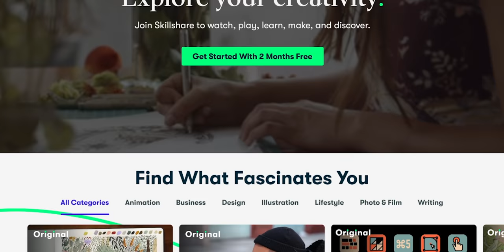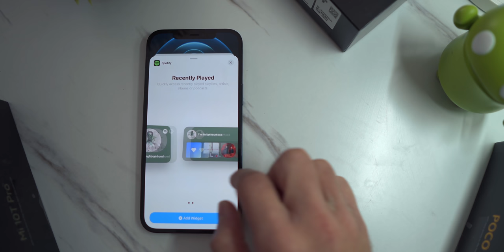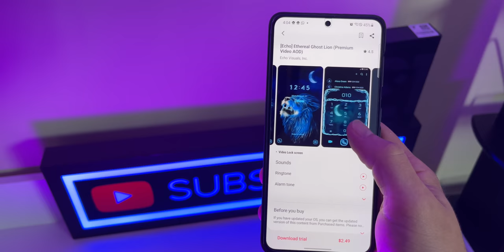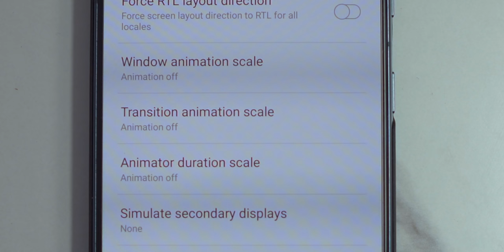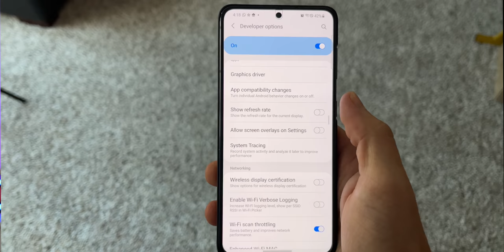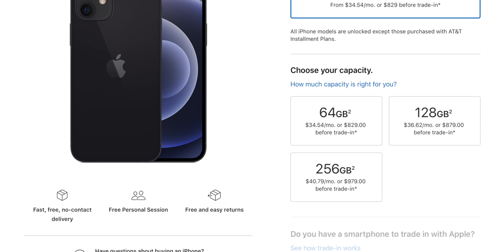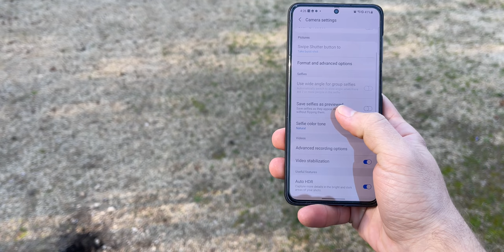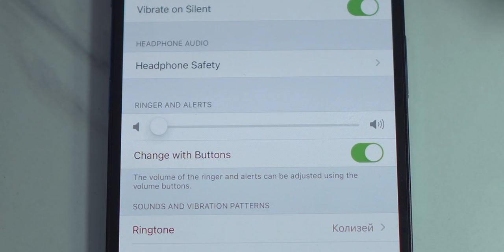What I Like About Android Over iOS 2021 - Let’s Talk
First 1000 people to click the link will get a Skillshare premium trial for free!

Android has grown much faster than iOS has. if you look at android from 5 years ago, to the android we have today - its vastly different. while iOS might be more smooth and fluid, updates aren't as crazy as they used to be. Android is catching up, Ladies and Gentlemen!

🚨 LISTEN UP, yes I use cases on my phones… and yes MANY companies contact me to be an affiliates for their cases.. but I ONLY recommend cases that I truly believe in. Which is why I love Rhinoshield. They are fantastic cases that protect your phone against high drops and they look good.

My gear!
💥Rode VideoMic NTG
💥Audio-Technica ATH-M20x

Galaxy Watch 3
Apple Watch series 5 40mm
Apple Watch series 5 44mm
Apple Watch series 6 40mm
Apple Watch SE